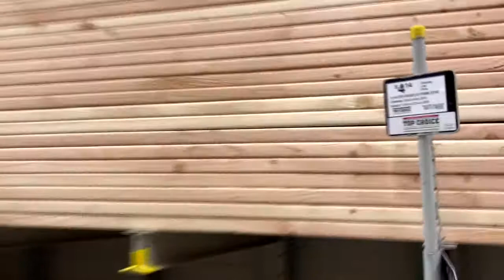Jackson Township Library Meeting + DIY Demolition VLOG 043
In this episode I flashback to an earlier video I recorded talking about how I'd like to design the new Jackson Township Library. Now the board is meeting to discuss IF they will rebuild or not.

My opinion is that Libraries are changing and it may be a paradigm shift for this township, and our society but I applaud the board and Stark County Libraries for looking at it in a forward-thinking way. Most of the other people at the meeting just wanted their traditional library back.

I also continue my DIY Laundry Room Relocation with some demolition.

Amy Kunkle is an architect and mom. She’s documenting building a business as a mom-preneur (that’s mom and entrepreneur), and going on a journey of discovery. Watch the hustle, see the process, enjoy the show.